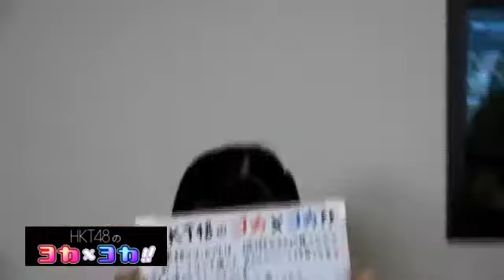HKT48のヨカ×ヨカ！！：植木南央、駒田京伽、渕上舞、村川緋杏、村重杏奈 2018年07月01日19時00分23秒～ 【SHOWROOM】にて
►If any owners has an issue with any of the uploads please get in contact  and it will be deleted immediately. Thank you for your coopertation.